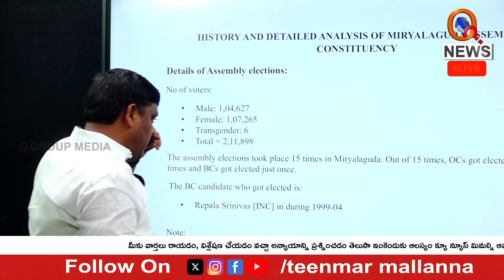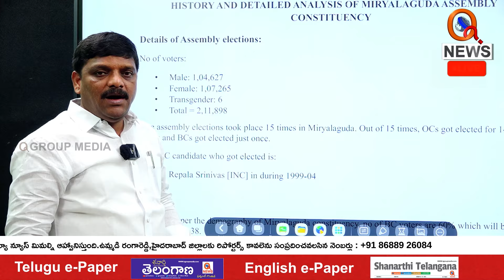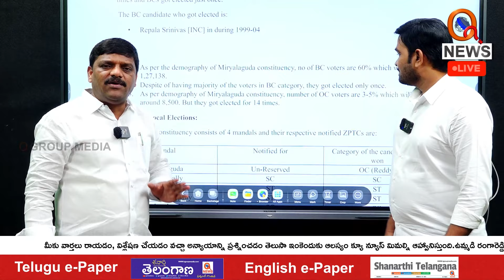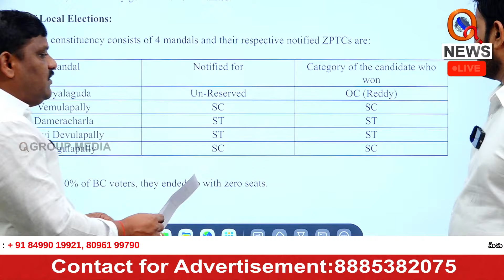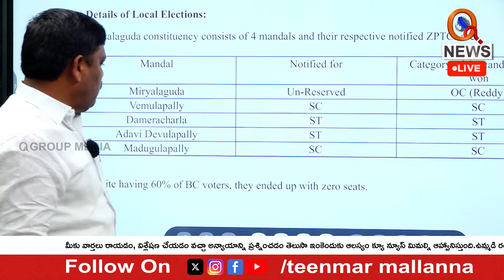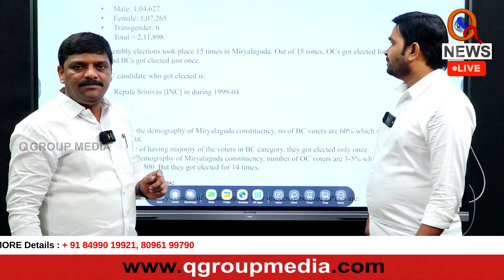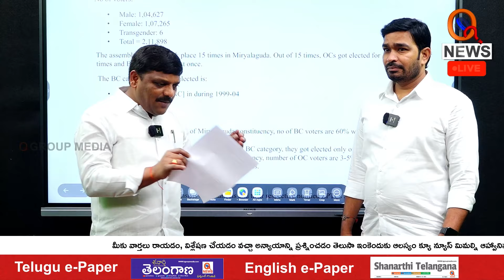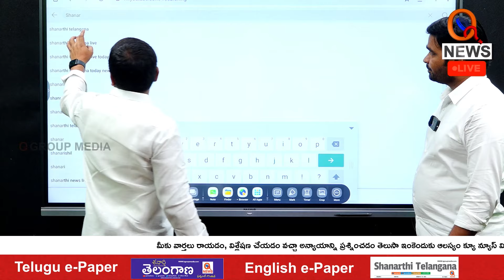All the Votes Are BCs, So Why No BC MLA? I Shanarthi Telangana